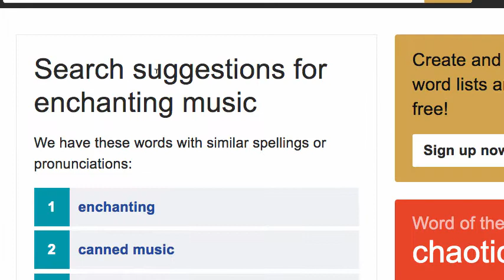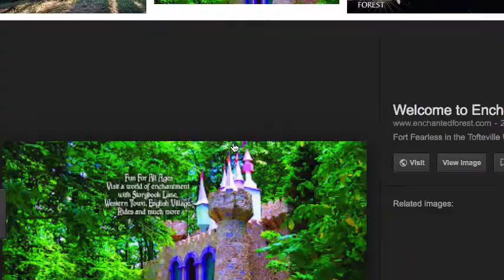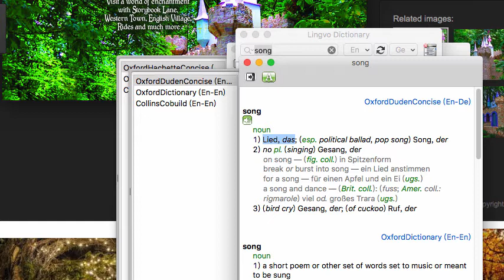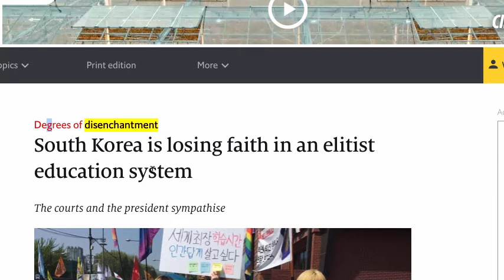跟著林威老師學英文#19 多益 enchant 單字記憶教學